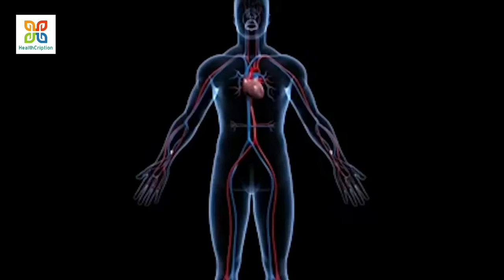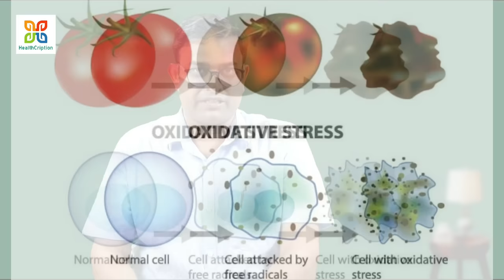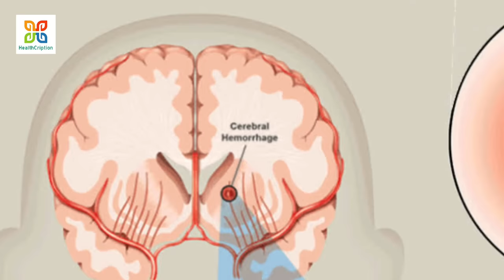The Magic of Vitamin E. Health Benefits,doses & Side-effects. Vitamin E এর কিছু আশ্চর্যজনক উপকারিতা।